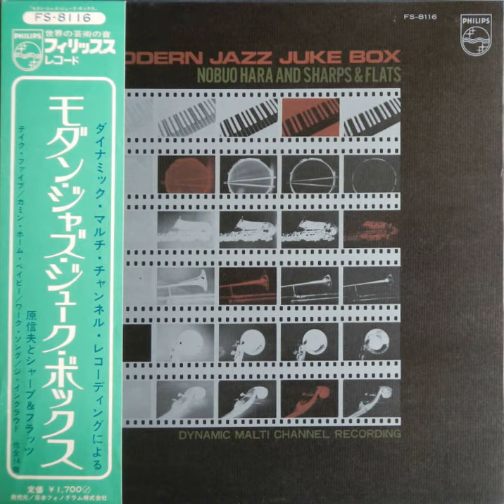The Sidewinder - A6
Nobuo Hara and His Sharps & Flats ‎– Modern Jazz Juke Box
Label: Philips ‎– FS-8116
Format: Vinyl, LP
Country: Japan
Released:
Genre:
Jazz
Style:

Tracklist
A1 Milestones 4:54
A2 Take Five 4:29
A3 Comin' Home Baby 3:39
A4 Watermelon Man 3:22
A5 Round About Midnight 3:47
A6 The Sidewinder 3:11
A7 Whisper Not 3:05
B1 Mercy, Mercy, Mercy 3:04
B2 Five Spot After Dark 3:42
B3 The in Crowd 3:19
B4 Work Song 3:47
B5 Django 3:06
B6 Sister Sadie 3:20
B7 I Remember Clifford

Note: All albums I own actual copies and recorded it with the following gear:
Turntable type: SL1200 MK3D modded heavily (external  Precision Sound Lab Linear PSU), PSL RCA conversion, KAB tone arm dampening, AudioSilente SME connector, Audionote silver internal connectors for SME, ZYX silver tone arm wire direct to RCA out (WBT pure silver RCA connectors and all soldering with Mundorf Supreme 9.5% silver solder. GAE turn table feet, GAE Lifter, GAE power switch, GAE Reset button, TruSweep, TruLift, TruKleen, Powdercoated white top deck, Timestep center bearing/shaft upgrade w/ KAB stabilizer, Mainboard PCB has all new high specification components to replace originals.

Headshell/Cartridge type: Korf Ceramic headshell w/Supex 900 Super cartridge upgraded with boron cantilever and vital line contact diamond.

Cables: Phono RCA are custom low capacitant shielded 0.5M Vandenhul 501Hybrid Silver with KLE Absolute Harmony silver rca Connectors.

Phono Stage:  Kitsune Tuned Edition LCR1 MK4   ( I own a Bob's device's sky20 SUT however dont use it anymore )

Software : Audacity to import audio to my Lenovo Carbon X1 gen6

Editing hardware: KTE May Dac, KTE SU2 DDC, Benchmark HPA4 Headphone amplifier, Hifiman Susvara Headphones.